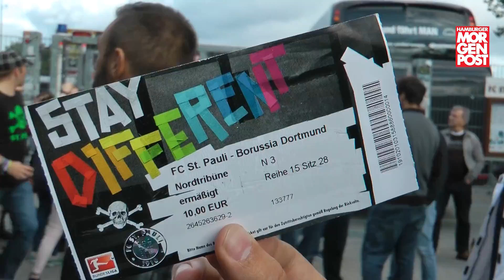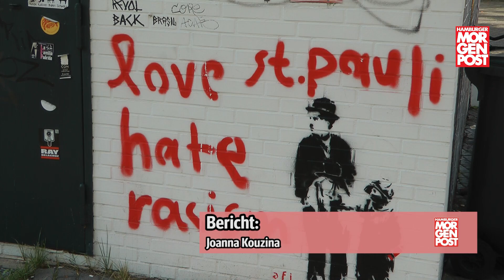„Refugees Welcome“ bei St. Pauli – BVB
„Die Deutschen sind die Besten!“
Ausgelassen ging es zu, am Dienstag im Millerntor-Stadion. Die rund 1.000 eingeladenen Flüchtlinge, Spieler und Trainer der Klubs verbrachten einen schönen Abend. Das Ergebnis war zweitrangig: St. Pauli unterlag den Gästen aus Dortmund mit 1:2 - nicht schlimm! Schließlich war es nur ein Testspiel. An diesem Fußball-Tag zählte vor allem die Menschlichkeit.